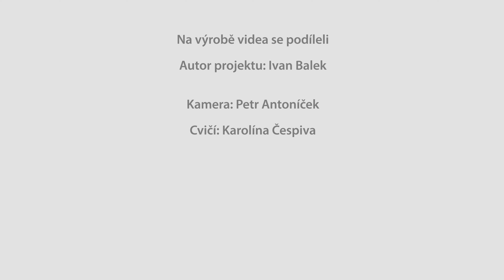Zdravé cvičení pro lyžaře (17): Máte těžkou hlavu?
V seriálu v časopise SNOW a na webu SNOW.cz se dozvíte, jak se „zdravě“ připravit na lyžařskou sezonu. V tomto díle se budeme snažit pomocí jednoduchuhého cvičení korigovat svalovou dysbalanci na krku, ať hlavu dokáže lépe držet (ona je totiž celkem  těžká, že?).

Autor projektu: Ivan Balek